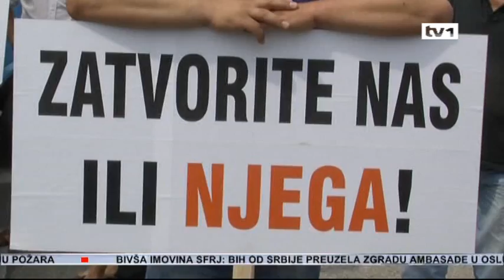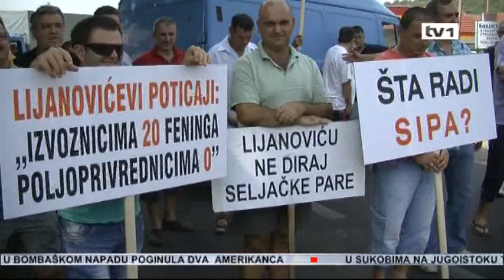Poljoprivrednici traže hapšenje Lijanovića, ministar odgovara... - Dnevnik TV1 04.09.2012.